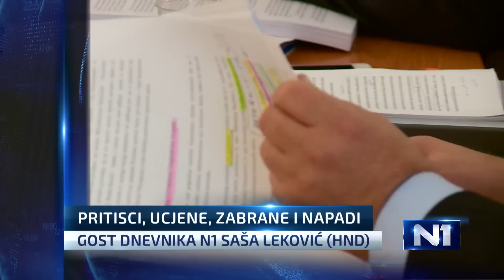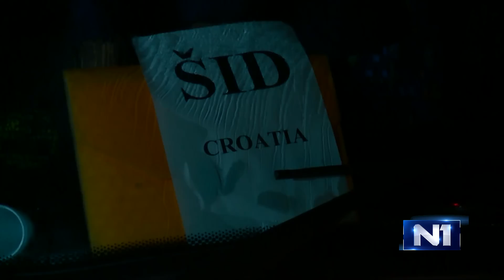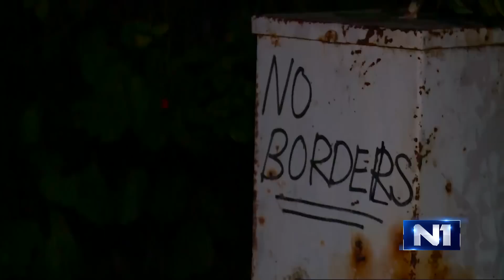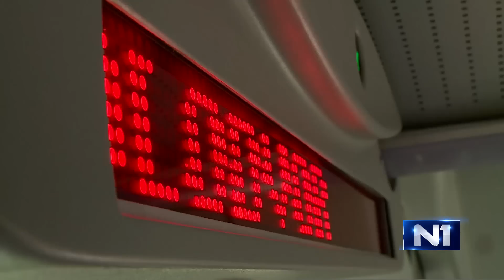Dnevnik u 19 /Zagreb / 06.10.2015.